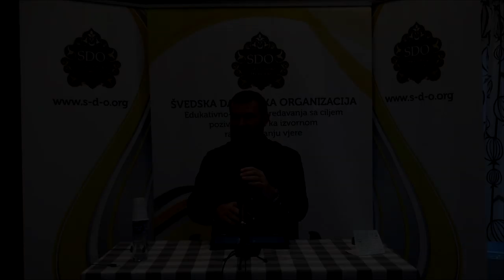***NOVO*** Hfz Almir Kapić - Iskušenja